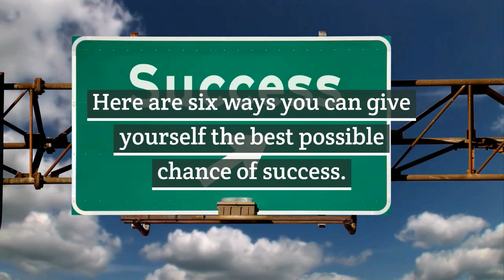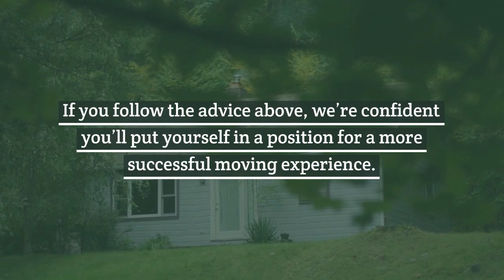Six mistakes you won’t want to make when selling your home